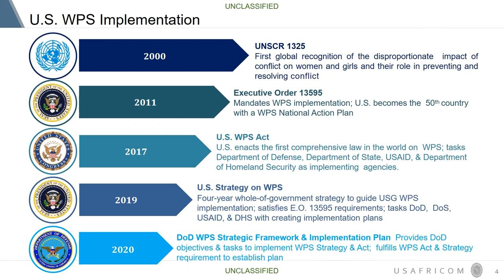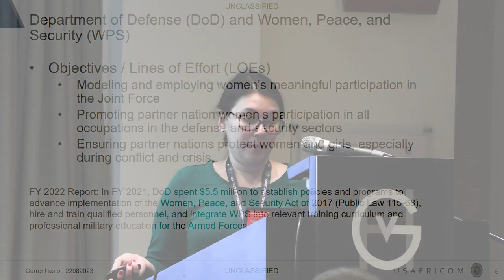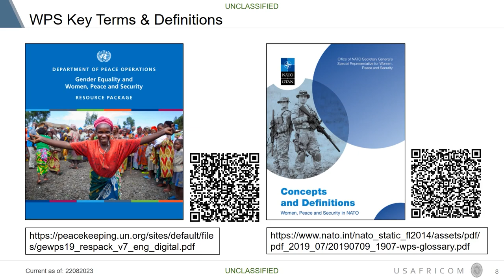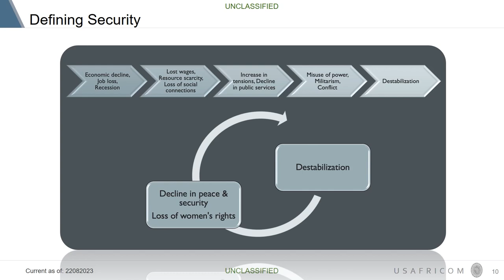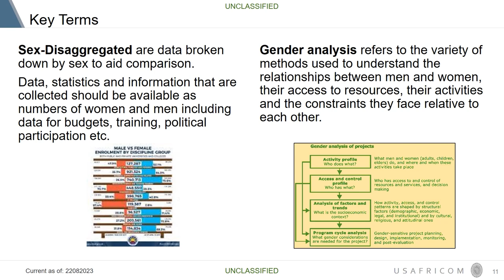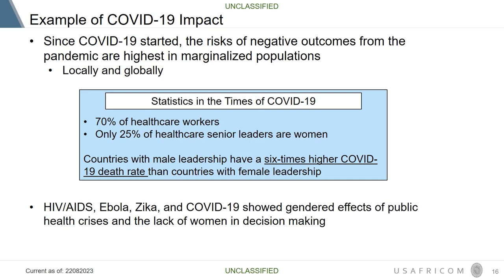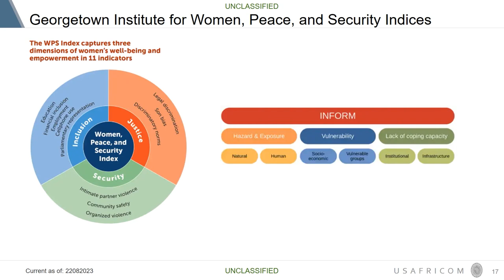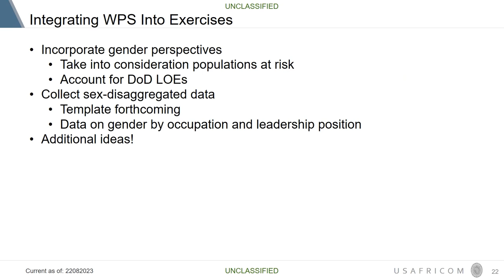SETAF-AF MEDREX CDE Women, Peace, and Security and the Impact of Outbreaks on Gender Equality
MEDIA: Imagery, video and print products are available through the Defense Visual Information Distribution Service (DVIDS)

Michelle Dressner, public health advisor at U.S. Africa Command, briefs conference attendees on "Women, Peace and Security and the Impact of Outbreaks on Gender Equality" during the U.S. Army Southern European Task Force, Africa (SETAF-AF) hosted Medical Readiness Exercise Concept Development Event, held in Vicenza, Italy during the week of Sept. 18-21, 2023.

MEDREX CDE is a planning event that brings African partners and NATO allies together to plan the next several years medical training exercise that will be led by SETAF-AF. These exercises allow military health specialists from the U.S. armed forces and their African partners to exchange medical practices, procedures and techniques that build and strengthen treatment capabilities, resulting in lasting relationships between medical professionals.

(U.S. Army video by Chris House)